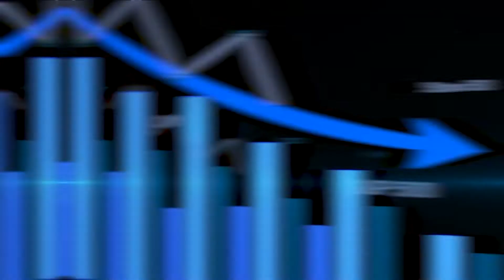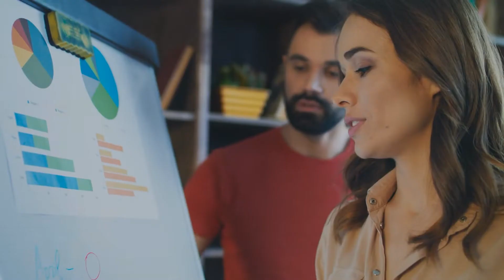What are the 3 Best Strategies to Recession Proof Your Real Estate Investments?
It’s no secret that the economy is in a state of flux, but there’s no reason to panic and sell your real estate investments just yet. In this video, we discuss what are the 3 best strategies to recession-proof your real estate investments. Whether you're a seasoned real estate investor or just getting started, these tips will help you stay afloat during turbulent economic times.

Protect your real estate investments from economic downturns by watching this video – 3 strategies to help you stay ahead of the curve!

🏠 Stack up your micro-wins to millions 💰🥳
DFY Real Estate

Video Breakdown:
0:00 - What are the 3 best strategies to recession-proof your real estate investments
2:08 - Strategy #1: Why should you buy a single-family home?
4:09 - Strategy #2: When buying a single-family home, buy below/at the median
7:00 - Strategy #3: What should your mindset be when buying real estate?

🏠 Start investing in Single Family Rentals without having to visit a single property, take a single tenant phone call, or fix any leaky toilets… EVER

🏠 Are you ready to replace your income? Check out the Replace Your Income Podcast with Kevin and Steve

🏠 Done For You Real Estate is the definitive solution for busy and successful people looking to add real estate income to their investment portfolio or future retirement.